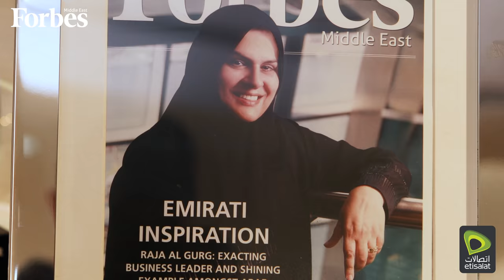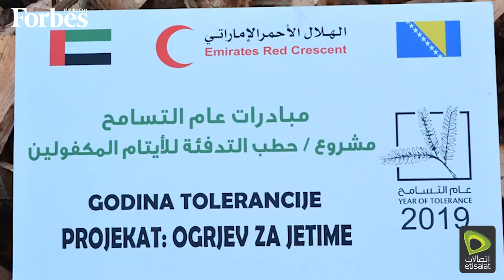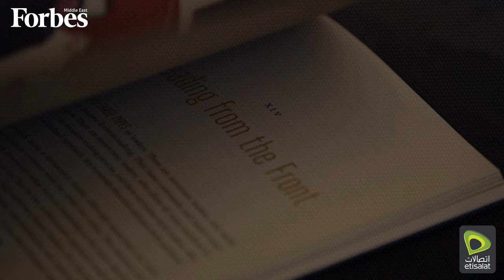Emirati Majlis | Dr Raja Easa Al Gurg Episode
This week's EmiratiMajlis episode, Dr. Raja Easa Al Gurg - one of the World's 100 Most Powerful Women according to Forbes - shares her journey while shedding light on the role of Emirati women in building the future.

في حلقة الأسبوع من المجلس_إماراتي استقبلنا سعادة الدكتورة رجاء عيسى القرق، المصنفة على قائمة فوربس كاحدى أقوى السيدات في العالم، تتحدث لنا عن رحلتها لترسخ مكانتها كرائدة أعمال ملهمة للنساء في المنطقة.